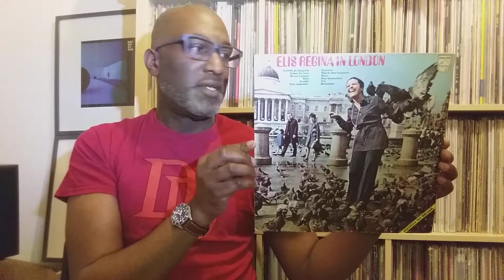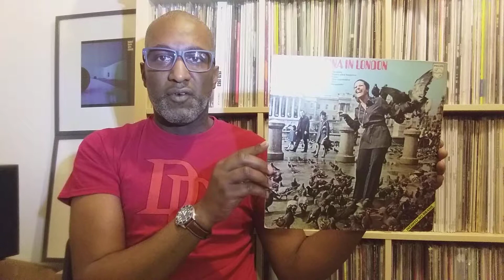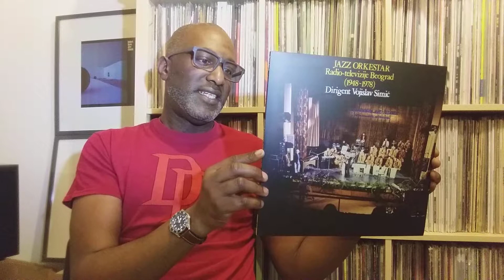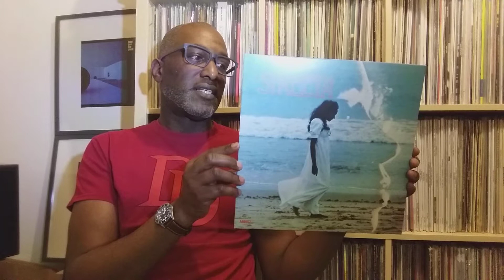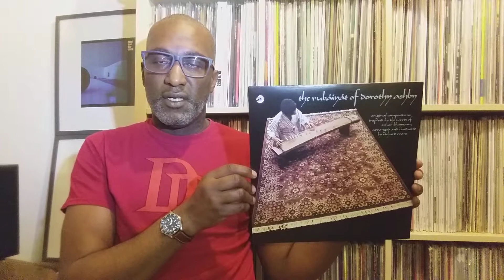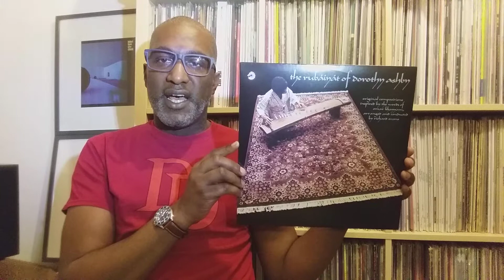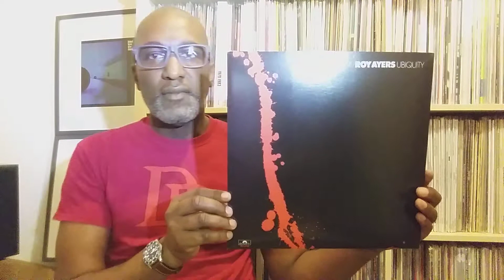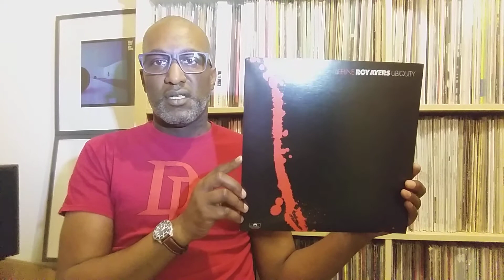Vinyl Smorgasbord #2 - Five Albums from the Vault - Regina/ Jazz Orkestar/ Syreeta/ Ashby & Ayers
Today, I will be talking about some of the albums I've been listening to recently and why I would recommend them.

On the Menu; Jazz Fusion, Classic R 'n B, European Jazz, Brazilian & Spiritual Jazz